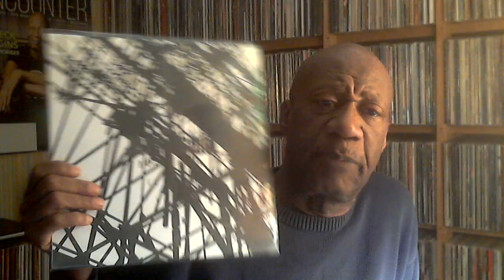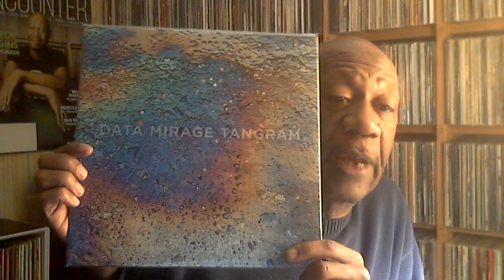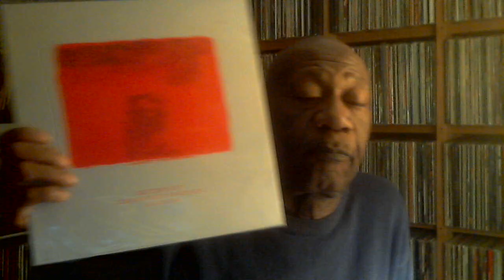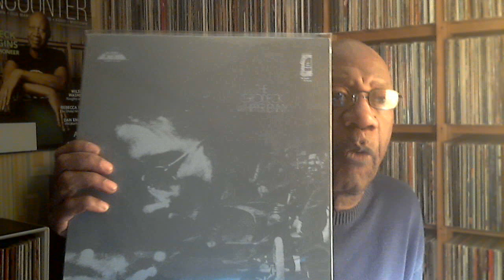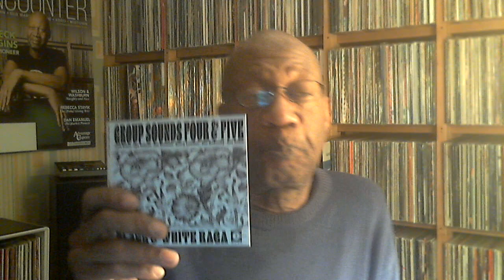Wednesday January 13, 2021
Music shown:
Joy Division - An Ideal For Living
The Young Gods - Data Mirage Tangram
Parliament - Chocolate City
Isotope 217 - Remixed By Commander Mindfuck and Designer
The Grodeck Whipperjenny
Group Sounds Four & Five - Black & White Raga